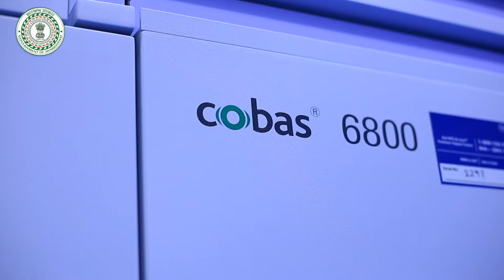cobas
State of the Art Cobas 6800 installed in Dumka, Jharkhand

A Ginger Design Production